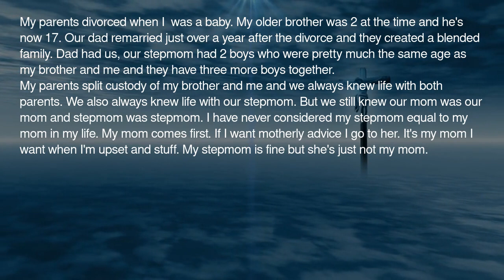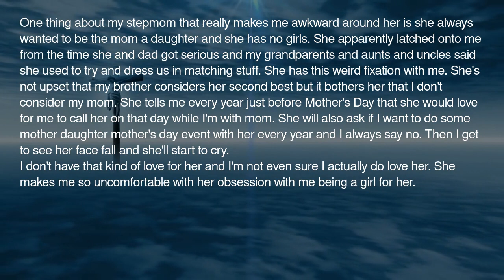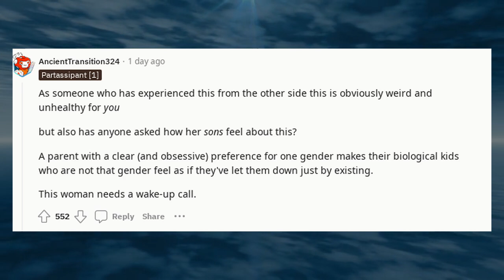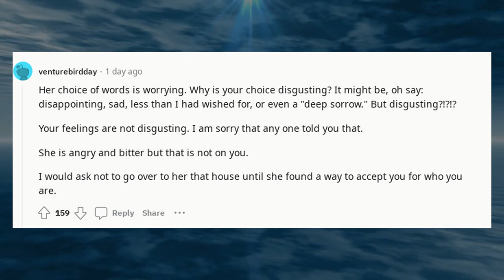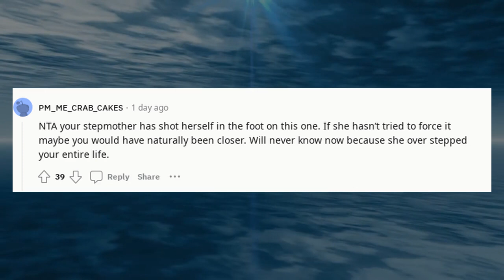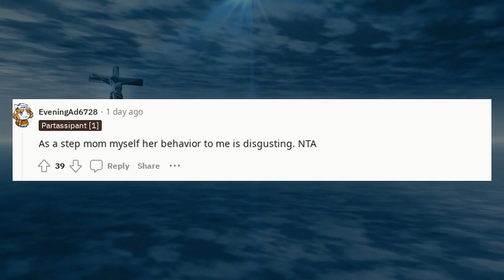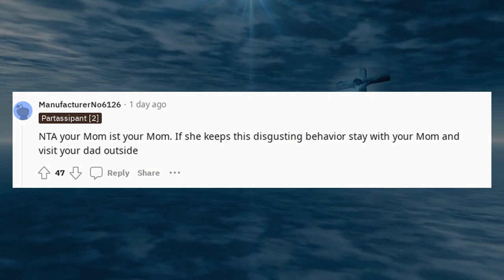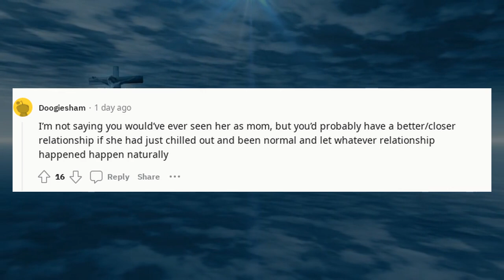r/AITA Reddit Stories | AITA for telling my stepmom she needs to accept sh ?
AITA for telling my stepmom she needs to accept sh

🔹 Categories To Explore:

AITA Podcasts: Listen to these dramatic stories unfold.